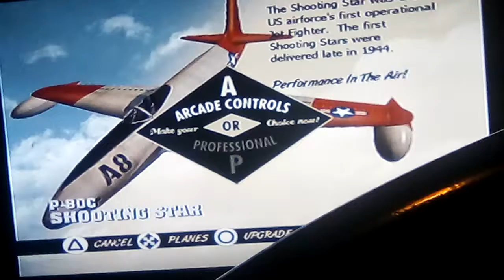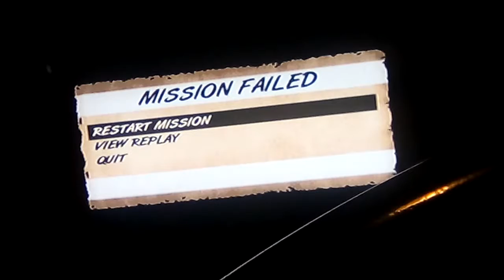Where I learned to fly (Rusty) | Heros of the Pacific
PS2 Playthrough | Better games will come, sorry for the quality I have no editer right now